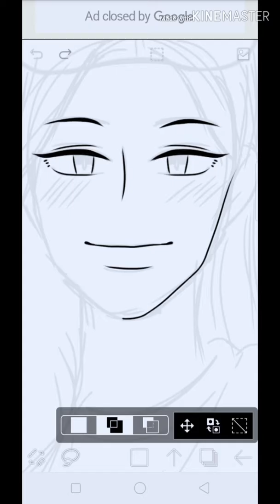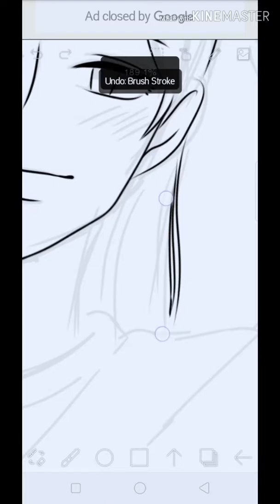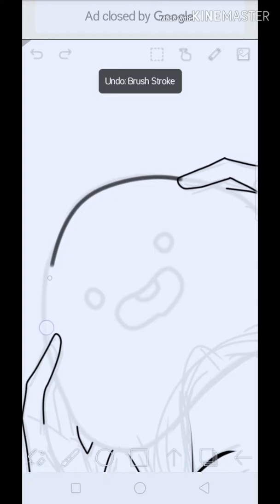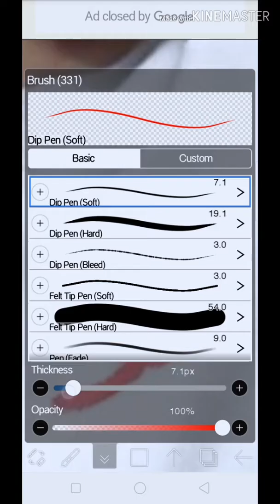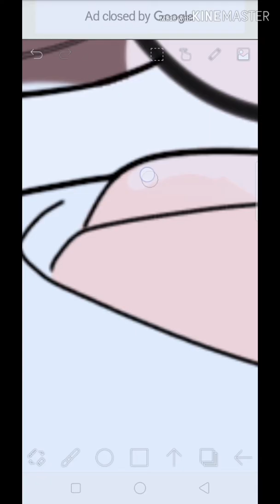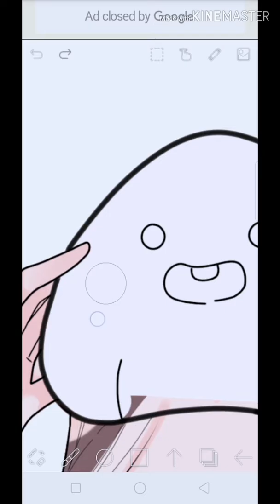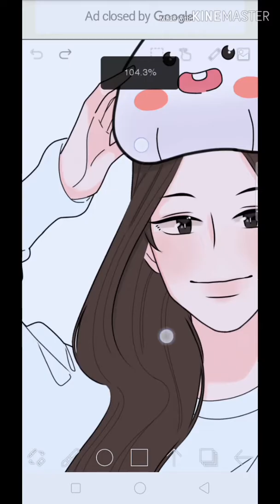Speed Paint Jennie [BLACKPINK]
Birthday illustration for my cousin~